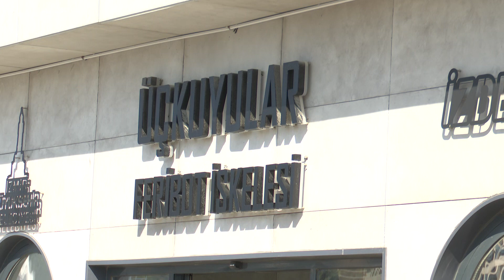Başkan Soyer Yenilenen Üçkuyular Feribot İskelesi'ni İnceledi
İzmir Büyükşehir Belediye Başkanı Tunç Soyer, artan feribot kullanımı ile birlikte yolculara konforlu ulaşım imkanı sunmak için yenilenen Üçkuyular Feribot İskelesi’ni inceledi.